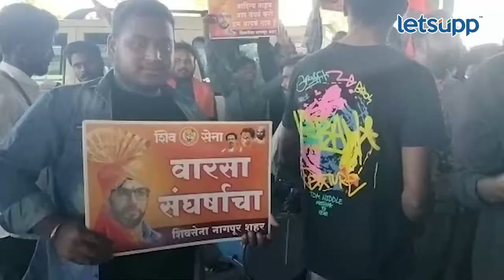Uddhav Thackeray : उद्धव ठाकरे यांचं नागपूर विमानतळावर जोरदार स्वागत | LetsUpp Marathi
नागपूर एअरपोर्टवर ठाकरे गटाचे पक्ष प्रमुख उद्धव ठाकरे यांचा स्वागतासाठी शिवसैनिक जमले होते. कार्यकर्त्यांनी जोरदार नारेबाजी केली. उद्धव ठाकरे हिवाळी अधिवेशनानिमित्त नागपूरमध्ये दाखल झाले आहेत.